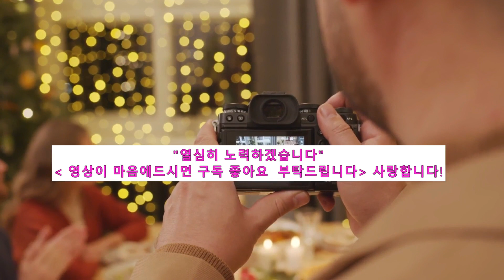13억 중국 거지떼들 한국의 최신기술앞에서 무릎끓은 기막힌사연-중국반응 일본반응 쓸모왕 가치왕 페페TV 이슈왕 가치왕 한일축구 손흥민 중국김치 삼계탕 반크,사이버 외교 ,고구려,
인터넷여론중에서
"중국은 언제나 소수민족에게 지배 받은 식민지 역사 밖에 없기때문에
통일 한국을 두려워 할것야. "

당연히 미래에 중국은 한국에게 지배를 당할것이고 ,
중국이란 나라가 그 전에 없어질수도 있지만중국이 없어 진다면

가장큰 원인은 한국일것이기에 , 한국을 많이 두려워 하겠지
두려워해도 안해도 어차피 중국이란 나라는 없어질 것이다.

일본이미쳐가는구나!수에즈운하 사고 손해배상액 천문학적 --K 일본반응 ,해외반응 손흥민 한국축구 한일전 축구 쓸모왕 가치왕 페페tv 일본 신용등급 파문 . 천문학적 배상 에버기븐호

한국,미국,아카데미,오스카,여우조연상,미나리,윤여정,일본,중국,클로이 자오,중국 반응,일본 반응,노매드랜드,귀멸의 칼날,외신반응,영화,애니메이션

중국 김치,
중국산 김치,
중국인 먹방,
중국 쇼미더머니,
중국반응,
중국드라마,
중국 참교육,
중국 가짜음식,
중국 김치 유튜버